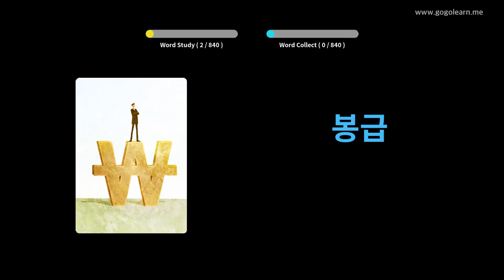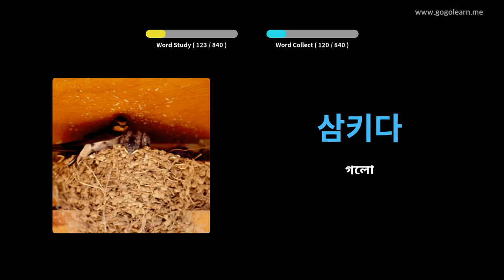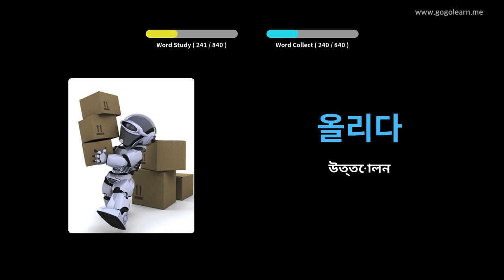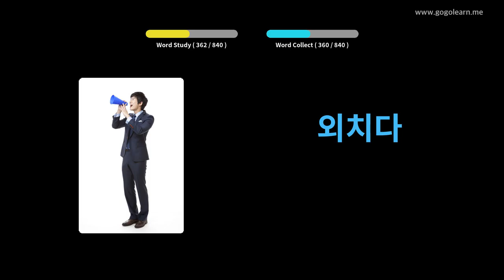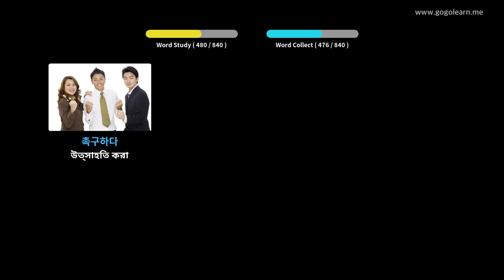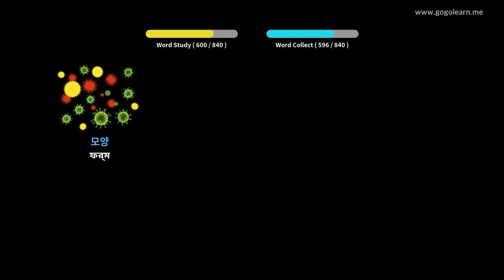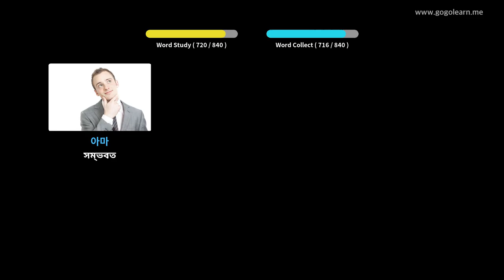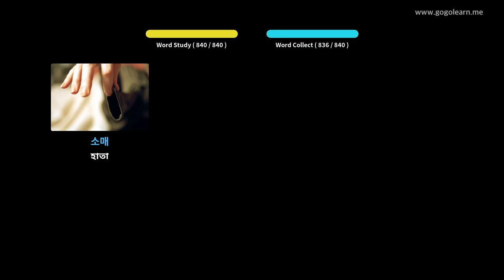ঘুমানোর সময় কোরিয়ান শব্দভাণ্ডার শুনছেন | Golearn